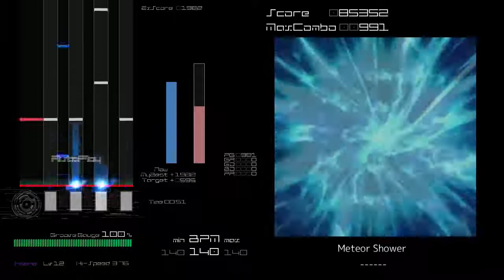[BMS AutoPlay] Meteor Shower - Masters_Gumi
EVENT：Battle in the Mist 2ndMIX